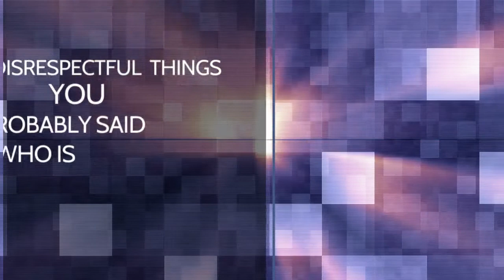Disrespectful Things You Have Probably Said To Someone Asexual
What is Aphobia? Many of the things frequently said are socially acceptable and this kind of disrespect is far more covert.